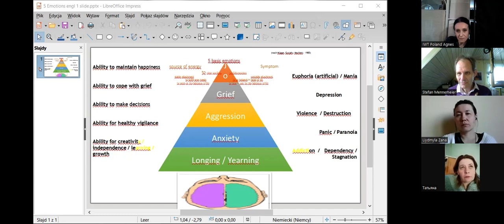Model of 5 basic emotions at context of crisis intervention / EN / UA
Examples of trauma interventions:
"Model of 5 basic emotions at context of crisis intervention"

Lecturer: Stefan Mennemeier, Psychiatrist & PPT Psychotherapist / PPT Trainer, Balintgroup-leader, free Supervisor, Kassel / Germany